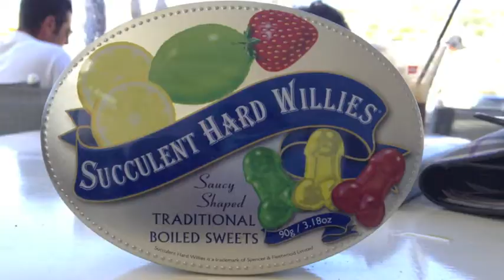Greek Island Escapes - Summer Trip 2012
Boat Trip 2012